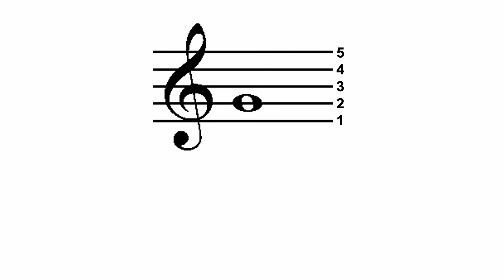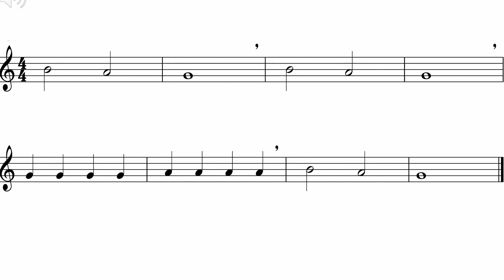Hot Cross Buns (Prelim. Ex. Flute)